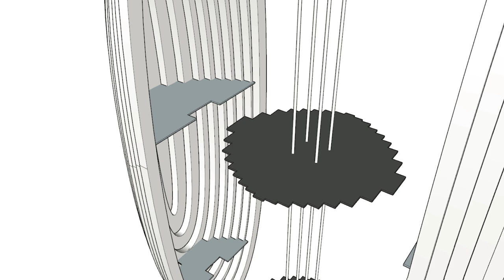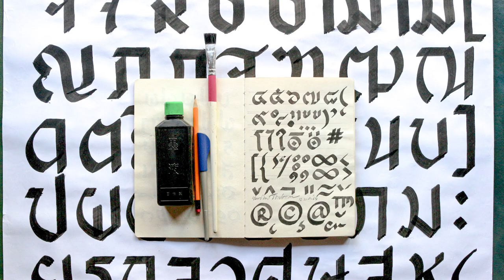QSNCC (2) : งานประติมากรรม 2 ชิ้นงานในศูนย์ฯ สิริกิติ์โฉมใหม่ มีแนวคิดในการออกแบบยังไง ?(ENG. SUB.)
design fun:D อีพีนี้ เป็นตอน 2 ของศูนย์ฯ สิริกิติ์นะครับ
คลิปนี้ผมจะพาทุกคนมาดูงาน Sculpture หรืองานประติมากรรม 2 งานภายในศูนย์ฯ สิริกิติ์กันบ้าง
งานนแรกชื่อว่า The Rice เป็นประติมากรรมเมล็ดข้าวขนาดใหญ่ที่ห้อยอยู่บริเวณ Atrium ซึ่งเราสามารถมองเห็นได้จากหลายชั้นเลย
ส่วนอีกงานชื่อว่า The Seed เป็นประติมากรรมที่เกิดจากแผ่นอะคริลิคหลายพันชิ้นเสียบต่อประกอบกัน ซึ่งอยู่หน้าฮอลล์ 1-4 บนชั้น G ครับ
คลิปนี้มีโอกาสได้คุยกับพี่แก่-สาธิตอีกครั้งด้วยนะครับ พี่แก่รับหน้าที่เป็นครีเอทีฟในการออกแบบงานประติมากรรมทั้งสองงานเลย
ลองไปฟังแนวคิดในการออกแบบกันดูนะครับว่ามีความหมายอย่างไร ? และขั้นตอนในการผลิตยากง่ายขนาดไหน :)

Creative : สาธิต กาลวันตวานิช

Artist (The Rice) :
พิษณุ นำศิริโยธิน
ปิติ อัมระรงค์
จุฑามาส บูรณะเจตน์
Production Team (The Rice) :
ปริญญา ลิขิตฤกษ์วิทย์
โรส แทนศิริ
สุรเชษฐ์ อาหรับ

Artist (The Seed) :
ไพโรจน์ ธีระประภา
ทรรศนัย ญาณอุบล
Lighting Designer (The Seed) :
บริษัท ไลท์ อิส สตูดิโอ จำกัด
วิดา เขมะจิตพันธุ์ (ก้อย)
ปภณ เกษตรทัต (เต้)
Production Team (The Seed) : ปฎิมา ดีไซน์

ขอบคุณภาพประกอบในคลิปและ cover จาก DOF